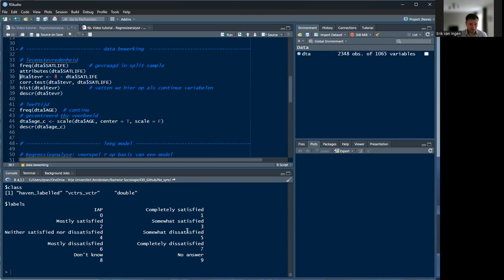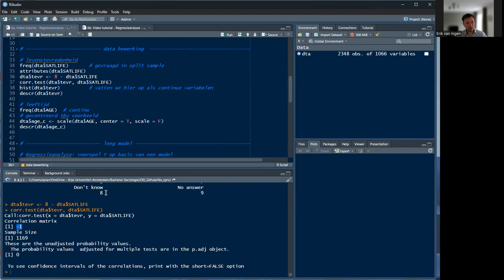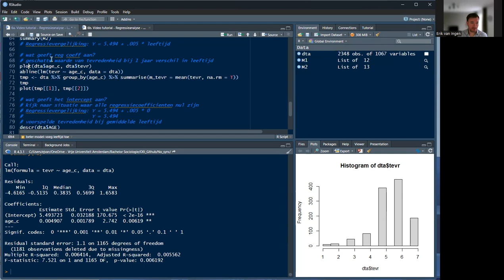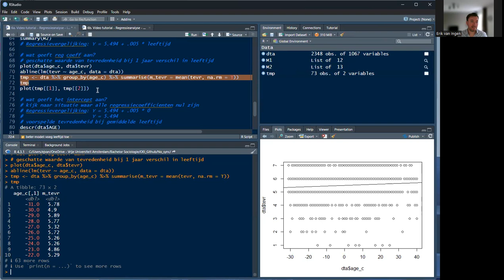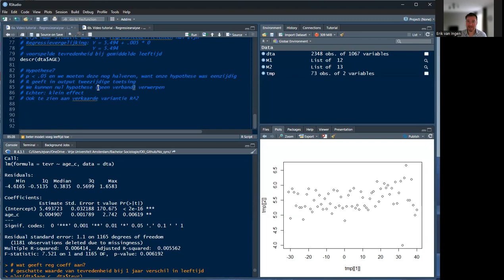6a Regressieanalyse in R intercept coëfficiënt